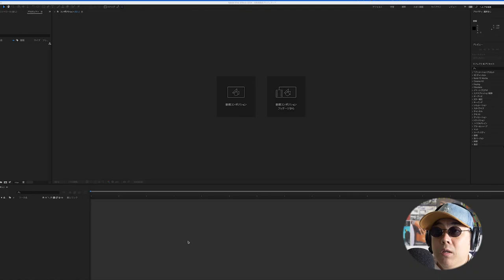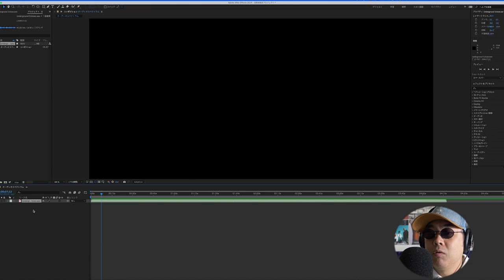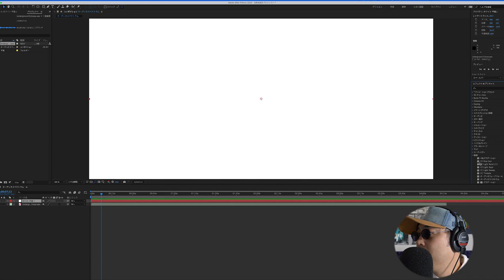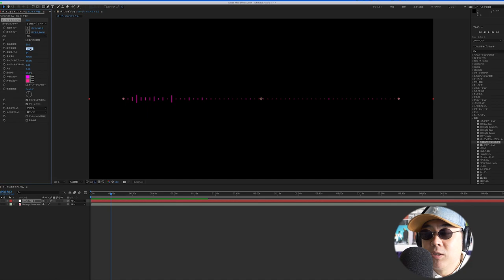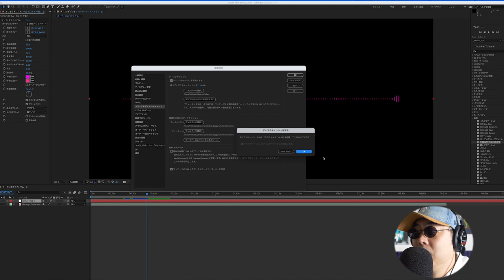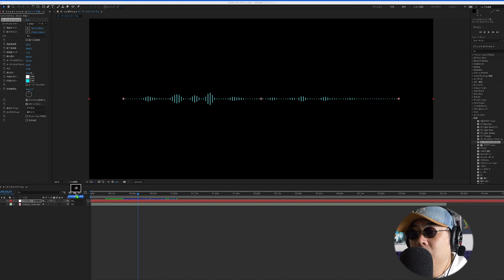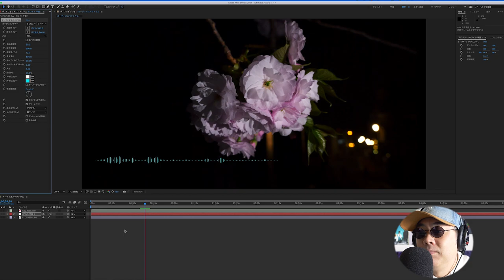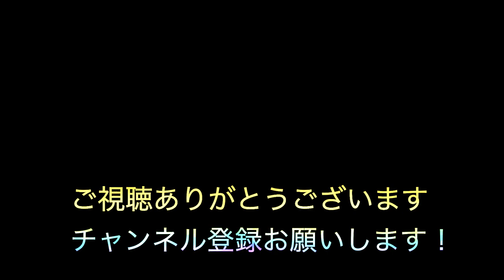After Efects オーディオスペクトラムの作り方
Bashihideの新コーナーのクリエイター塾の2発目！
僕は講師ではなく講師兼塾生です。
頑張って超講師レベルになれるように視聴者の皆さまと学びながら
クリエーターに関する音楽や映像に関わる情報などを発信していければと思っています！

今回はAdobeのAfter Effectsを使ってAudio Spectrum  Animationの作り方を解説してみました！簡単にできるので是非挑戦してみてください！

1996年.日本人Rapperに影響を受け歌い手となる
1998年.ReggaeDeejayに転身
2008年頃より音楽活動休止
2013年頃よりBeatMakeを中心とした音楽活動再開
2023年現在は企業に務めながら、月に2〜4本を目標にBeat Makeしている

使用Daw
Ableton Live